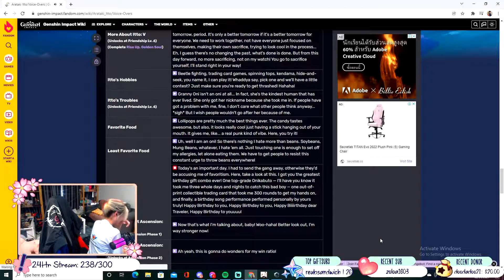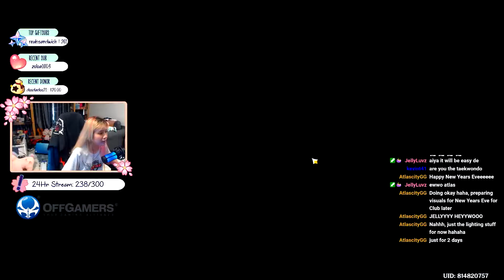AisakaMiharu Genshin Impact Stream on 31/DEC/2021 | OffGamers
📌 We also have a blog page with all the latest gaming news